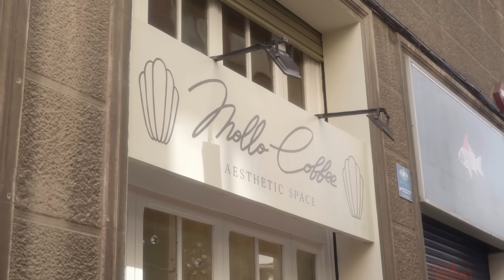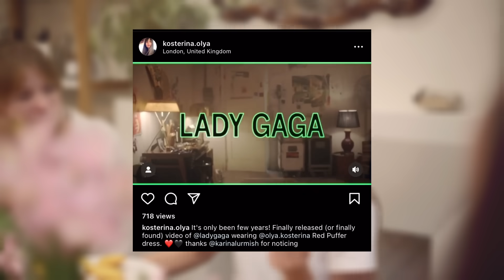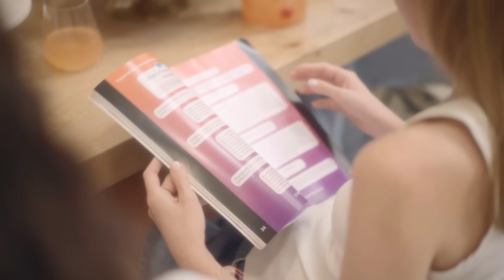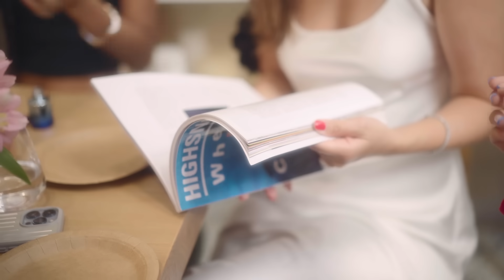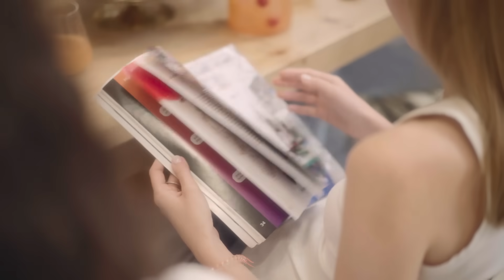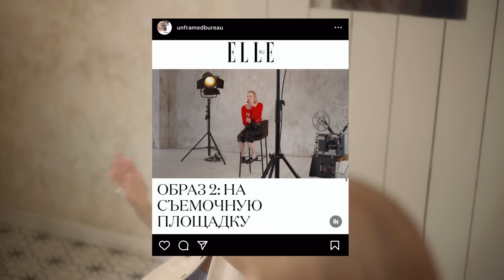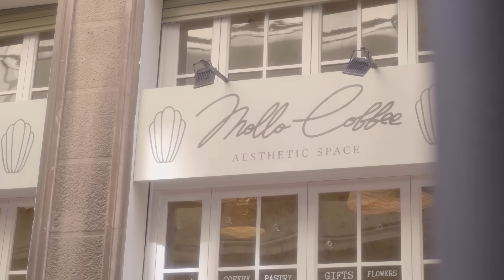Девушки пашут - парни отдыхают! 10 успешных женщин о том, как работать на себя и не зависеть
Twinby – пусть случится твое свидание:
ERID: LjN8K2ci7 Реклама. Рекламодатель ООО "Твинби" ИНН: 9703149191

00:00 Девичник начинается
01:57 Открыть кофейню
05:00 Найти любовь
08:04 Работать в самых крутых изданиях
10:05 Покорить Fashion Week
13:32 Привлечь инвестиции и большие деньги
15:24 Открыть свой ресторан с сырниками
17:57 Одевать Леди Гагу и открыть свой бренд
20:09 Сделать fashion своей profession и открыть свой бренд
23:09 Стать международным инфлюенсером и работать с Chanel
25:24 Потерять всё и встать на ноги
27:33 Освоиться в новой стране и развивать местный SMM
29:00 Выводы